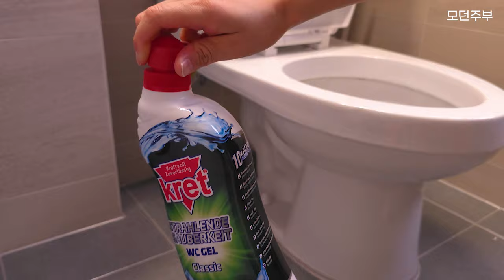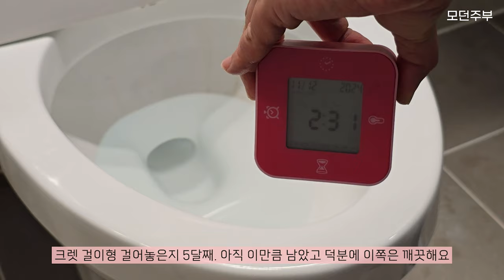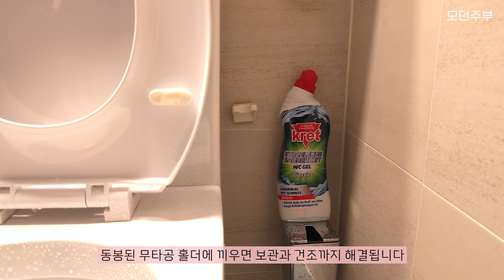깔끔쟁이들 사이에 입소문난 욕실청소템 | 크렛 변기세정제 2차공구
📍 크렛 변기세정제 공동구매 2차 open (11/14~20)

▪크렛 변기세정제 750ml : 독일
▪크렛 걸이형 변기세정제 ( 라벤더가든 / 아틱워터 / 레몬하모니) : 독일
▪BEEGAGA+ 실리콘브러쉬 (화이트&그레이 / 그레이&그레이) : 중국

▶ CS 문의
카카오톡 플러스 친구 : 살림맛집
상담가능시간 : 10시 ~ 17시 상담

❗살림꾼 지인의 추천으로 사용했다가 푹 빠졌어요. 바로 인생템 등극👍🏻
품질 하나는 끝내준다는 독일에서 제조, 생산된 변기세정제 "크렛"을 소개합니다.

❗크렛은요?
겔 형태의 변기세정제로 뾰족한 노즐을 통해 변기에 빙~ 두르고 딱 5~15분!! 그대로 물 내리면 변기청소가 끝나는 효과좋은 세제예요. 변기청소가 너무 힘들다? 아묻따 크렛하세요~^^

❗영상보면 아시겠지만 두 달 동안 청소 안하고 버티다가 촬영했거든요?
최소 15분 이상 예상했는데 5분도 안돼서 오염물이 사라졌어요!!!
진짜 마술처럼 오염물을 분해합니다. 강력한 세정력과 소독효과, 악취제거까지 한 번에!!

❗블루베리를 문지른 섬유에 크렛을 뿌렸더니 믿을 수 없는 일이 일어났어요. 크렛이 닿음과 동시에 얼룩이 사라지는 마법!! 영상으로 확인해주세요 :)

❗변기세정제이지만 수전과 욕실청소에도 사용하세요. 수전이 번쩍번쩍!! 코팅효과로 지문조차 남지 않아요. 덕분에 청소주기가 길어집니다.

❗크렛은 독한 냄새가 없어요. 락스가 1% 미만 함유되어 곰팡이까지 쉽게 제거해주지만 냄새는 강하지 않아요. '세정력 좋다는 세제=독한 냄새' 공식이 있었는데 크렛은 다릅니다. 역한 냄새 없이 즐겁게 청소하세요~

⚡크렛의 효과
1.탁월한 오염분해
2.강력한 세정력
3.소독효과
4.광택효과
5.악취제거

❗ 평소에도 변기를 좀 더 깨끗하게 사용하고 싶다면 "걸이형 변기세정제" 추천해요. 변기에 물을 내릴 때마다 세제 성분이 조금씩 녹아서 자연스레 청소가 됩니다. 라벤더가든/아틱워터/레몬하모니 특유의 향으로 욕실 방향제 효과까지!!

❗BEEGAGA+ 실리콘브러쉬는 변기 전용 브러쉬로 다양한 높이와 모양의 돌기가 있어 다각도로 이물질을 제거해요. 가장자리로 갈 수록 얇아져서 변기 틈새, 홈에 낀 이물질도 쉽게 제거 가능합니다.
브러쉬 자체에는 이물질이 낄 수 없는 구조이기에 세척, 관리가 정말 쉬워요. 물로 헹궈 동봉된 홀더에 보관하면 건조까지 완벽하죠.

[Video Source Support] Youtube channel "freeticon" :     / freeticon